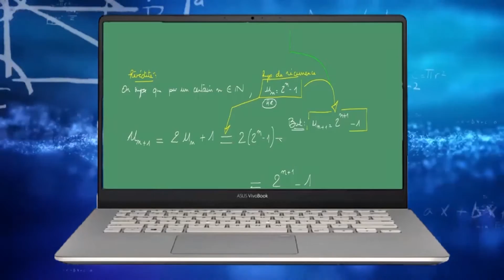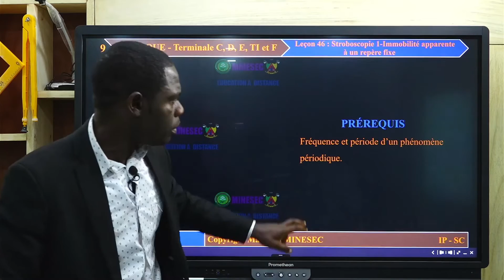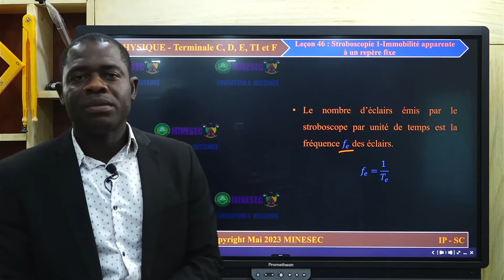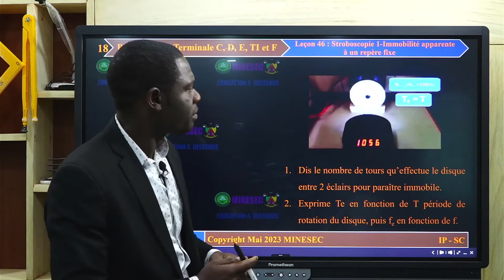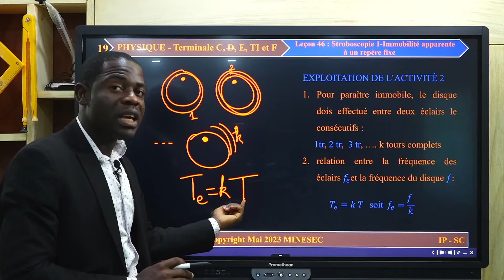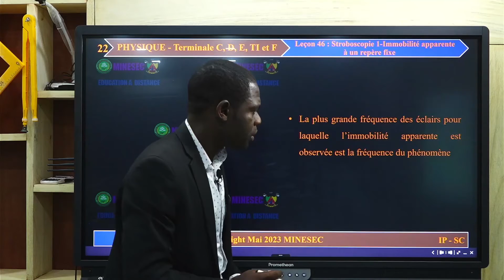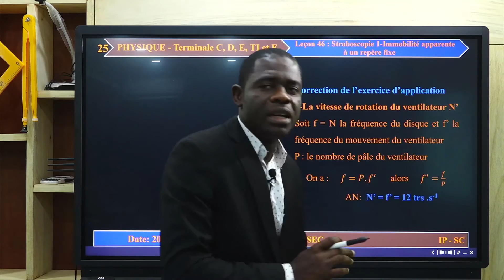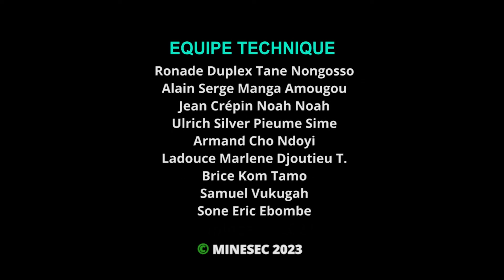IP-SC PHYSIQUE Tle CDETiF Leçon 46 Stroboscopie 1-Immobilité apparente à 1 repère fixe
00:00 Jingles
01:11 Introduction
5:02 Situation problème
6:10 Activité d'apprentissage
22:19 Exercices d'application